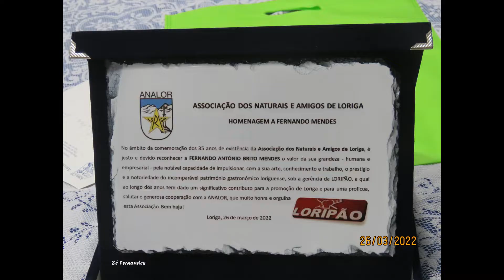homenagem a fernando empresario de panific